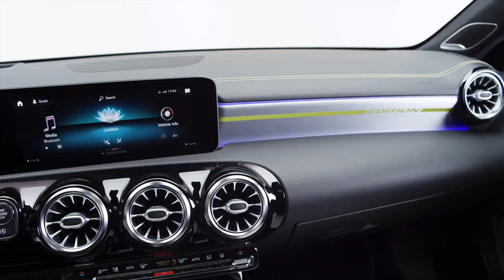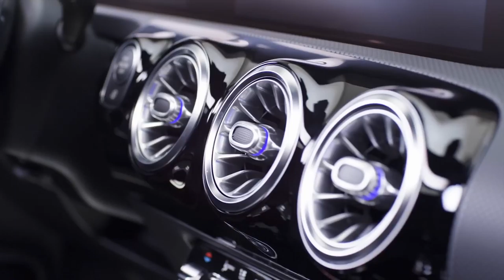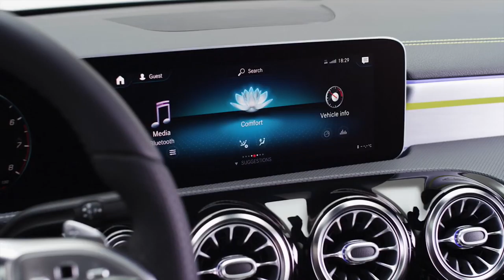2019 NEW Mercedes-Benz A-Class Edition 1 Studio Design